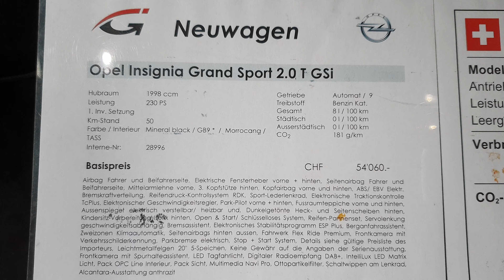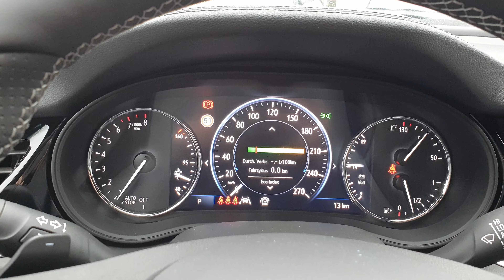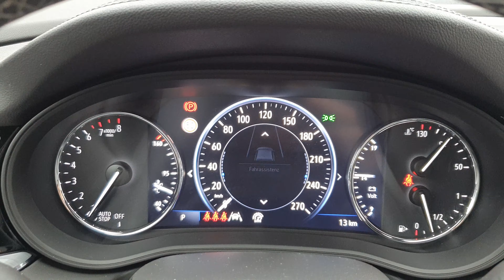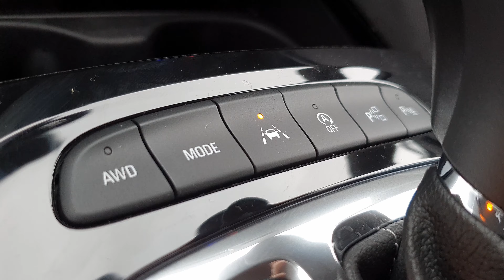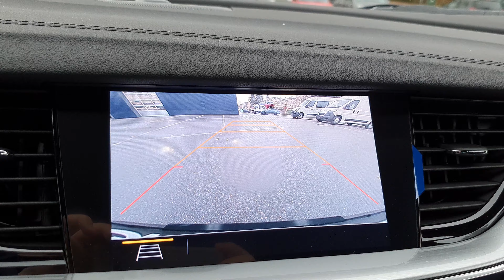Opel Insignia GSi Grand Sport 2021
The new Opel Insignia celebrates its world premiere at the Brussels Motor Show (January 9-19). For the first time, in addition to the Grand Sport limousine and the Sports Tourer estate, the new sharp design of the sporty GSi can be seen at the Brussels show: the vertical front openings in sabre-tooth look and the dynamic front apron are unmistakable. The GSi sprints into the New Year with a new 169kW (230hp) 2.0-liter turbo petrol engine and new nine-speed automatic transmission, as well as an electro-hydraulic brake booster, FlexRide mechatronic suspension and Twinster four-wheel drive with torque vectoring (fuel consumption limousine according to NEDC1: urban 8.9 l/100 km, extra-urban 5.8 l/100 km, combined 6.9 l/100 km, 161 g/km CO2, fuel consumption according to WLTP2: combined 8.5-8.3 l/100 km, 198-193 g / km CO2).

Up to 18 per cent lower fuel consumption: new Opel Insignia in top form

The flagship of the tradition-rich German brand debuts as GSi, Grand Sport and Sports Tourer with newly developed, extra-efficient petrol and diesel engines. In addition, new low-friction gearboxes further reduce fuel consumption and at the same time increase comfort. Insignia customers get either a six-speed manual gearbox, a particularly economical, stepless transmission or an eight or nine-speed automatic. The new Insignia’s aerodynamics are further improved by an active full-face shutter. Compared to its predecessor, NEDC fuel consumption is lowered by up to 18 percent, while CO2 emissions are as low as around 100g/km. The new Insignia is therefore one of the most fuel-efficient cars in its segment.

The Opel designers have further improved the Insignia’s high-quality interior. The ergonomically certified AGR seats with many comfort functions are now available in various fabric and leather upholsteries, as well as in Alcantara. For those who value comfort and a classic appearance, the Elegance and Ultimate equipment ranges are the perfect choice. Enthusiastic drivers will be thrilled by the new Insignia GS Line and GSi.

In addition, there are state-of-the-art safety and assistance systems, most notably the new adaptive IntelliLux LED® Pixel Light. It now has a total of 168 LED elements – 84 per headlamp! They provide the Insignia driver with ultra-slim headlamps as well as the best vision and react even faster and more precisely than before, without dazzling anyone in front or oncoming traffic.

“We are proud of our new flagship. The Insignia looks fantastic, featuring class-leading technologies such as the IntelliLux LED® Pixel Light, fuel-efficient petrol and diesel engines, adaptive FlexRide suspension and outstanding wellness seats. The GSi is again the top model in the series and as engaging to drive as a real sports car”, said Opel CEO, Michael Lohscheller.

High grip and agility for maximum fun-to-drive

The new Opel Insignia GSi is for those who appreciate the really special. The sporty four-wheel drive with torque vectoring is unique in this segment. In the AWD mode, two clutches replace a conventional rear differential and deliver the perfect power transfer per wheel in every driving situation. With this technology, the new Opel Insignia GSi is more agile in curves, offers the best cornering and stands out with excellent traction. For an even more active driving experience, the new nine-speed automatic transmission can be operated by the paddles on the steering wheel.

The Opel Insignia GSi got its finishing touches on the legendary Nürburgring “Nordschleife”. The dynamically tuned chassis offers extremely high grip. The powerful Brembo four-piston brakes (with red calipers) and the direct steering have been further improved.

With its electro-hydraulic brake booster, the Insignia is already today a platform for technology that will be required for automated driving in the future. The integrated “eBoost” system is a component for “braking by wire”, which dispenses with the need for separate ABS/ESP modules, vacuum lines and vacuum pumps etc. As vacuum is generated by an electric motor instead of the engine, fuel consumption is further reduced. Pressure is built up quicker and brake feel is improved. Also, when ABS is activated, “eBoost” operates more quietly than on conventional braking systems.

The Insignia GSi comes as standard with mechatronic FlexRide suspension, which adapts shock absorbers and steering in fractions of a second. In addition, FlexRide changes the characteristic of the accelerator as well as the shift-points of the nine-speed automatic transmission.